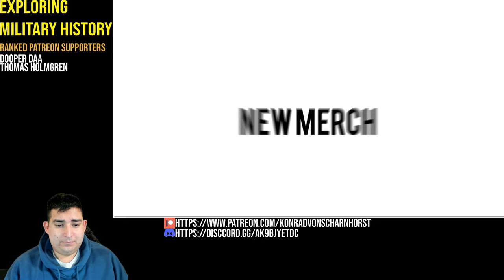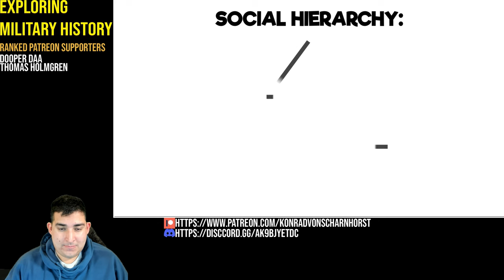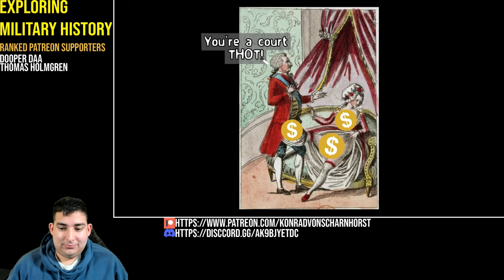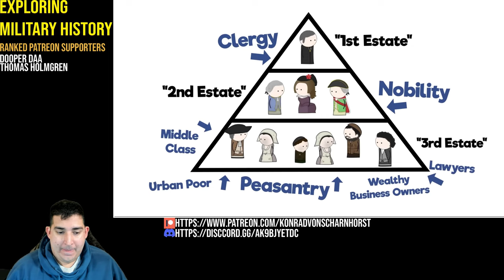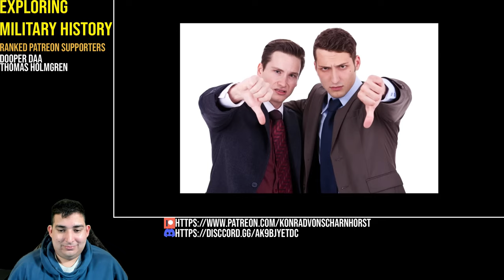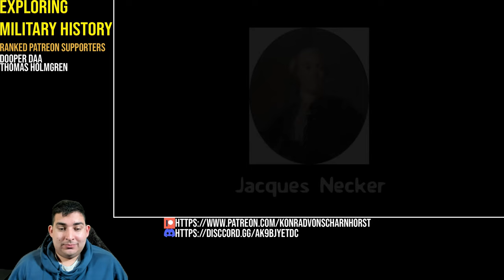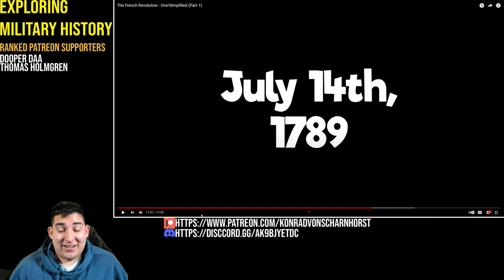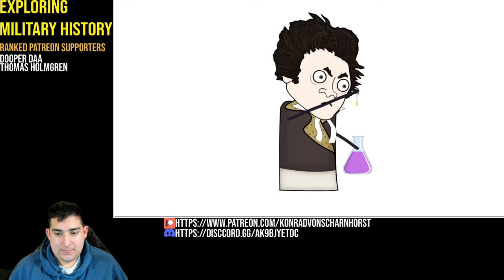Military Historian Reacts - The French Revolution - OverSimplified (Part 1)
In this video, I'm giving my thoughts on The French Revolution - OverSimplified (Part 1).

The French Revolution is one of the most important events in history, and it's important to understand it fully. In this video, I'm giving my take on OverSimplified (Part 1) of The French Revolution, This video covers the events of the Revolution from beginning to end.